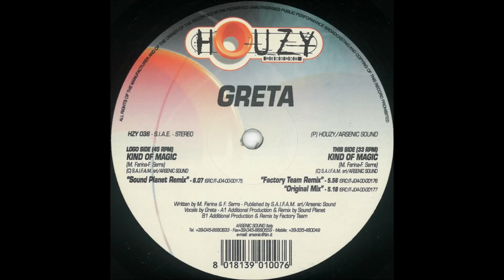Greta - Kind Of Magic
GRETA - KIND OF MAGIC (ORIGINAL MIX) (2000)